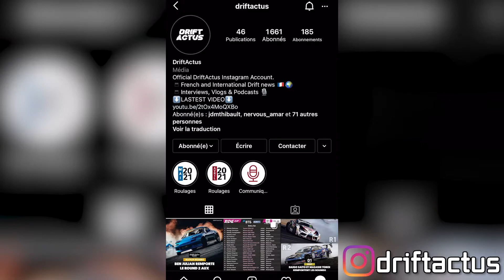DRIFTACTUS AVRIL : DEANE et SAITO en Russie, La D1NZ à 200+km/h, Liste des pilotes de la Formula D,…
Dans ce nouveau numéro de Driftactus:
- Nous reviendrons sur les résultats du 5e Round du D1NZ, du Round 1&2 du D1GP et du 2e Round du Klutchkickers .
- Nous parlerons en détail de la FIA Intercontinental Drifting Cup.
- Nous vous partagerons les listes des pilotes engagés en Formula Drift et en RDS   .
- Nous vous avons fait un calendrier des dates importantes du mois de Mai.
- Et bien d'autres news encore ...

Bon visionnage !

Vidéo présentée par Marco et Damien
Montée par Marco .

Sommaire :

0:00 Intro
0:20 D1NZ
1:13 D1GP
1:55 Klutch Kickers
2:38 DMVC
3:01 Les rounds annulés
3:39 FIA IDC
5:02 Listes des pilotes FD & RDS
5:26 Benoit Le Mer
5:42 Les voitures du mois
7:22 Les dates importantes
8:22 Outro